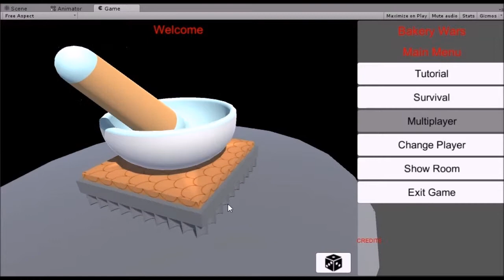Bakery Wars - Grinding the white stuff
Created a new model for use in the game, the sugar grinder. Cleaned up the menu, may not see it but it so neat :)